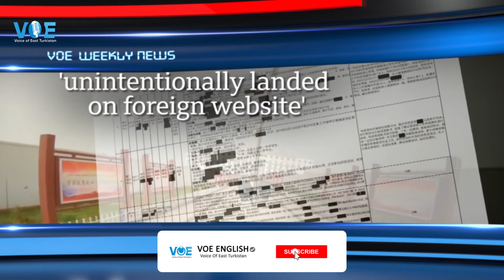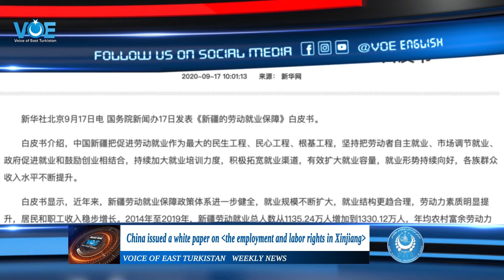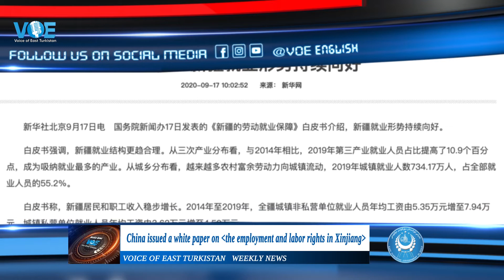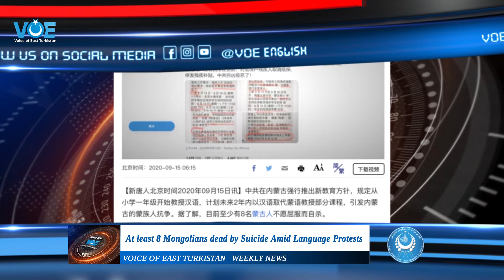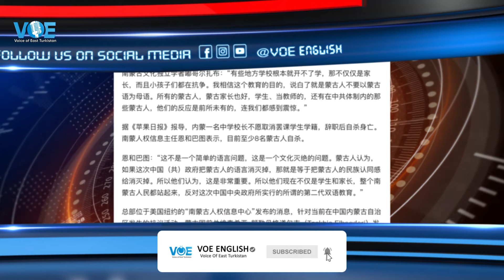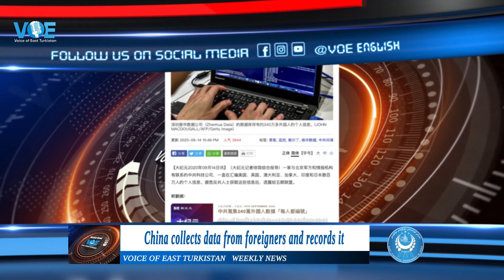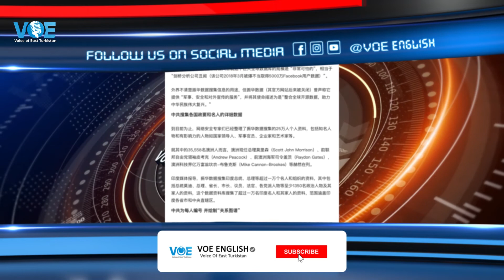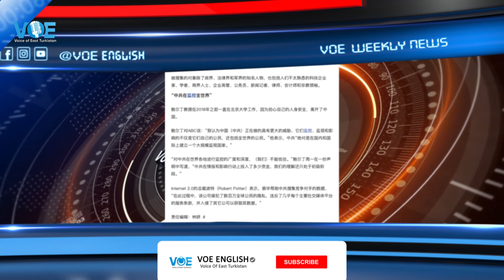VOE Weekly News (20.09.2020)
#1 China is forcibly relocating the people of East Turkestan into slavery again
#2 Family members of detainees are demanding to go to East Turkestan with independent       investigators.
#3 China issued a white paper on "the employment and labor rights in Xinjiang".
#4 At least 8 Mongolians Dead by Suicide Amid Language Protests.
#5 China collects data from foreigners and records it.
#6 The United States plans to sell 7 major weapons to Taiwan